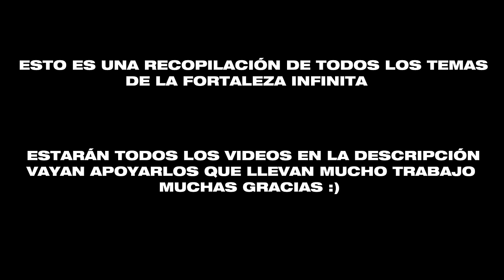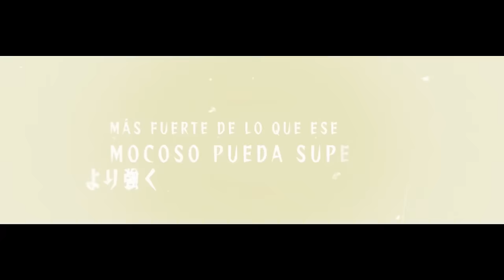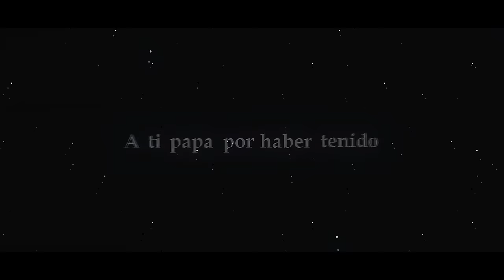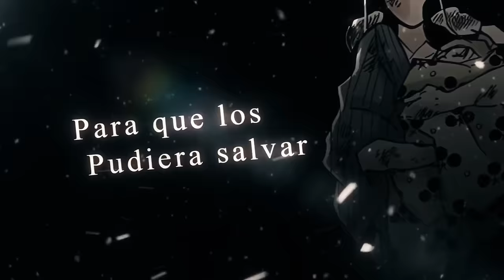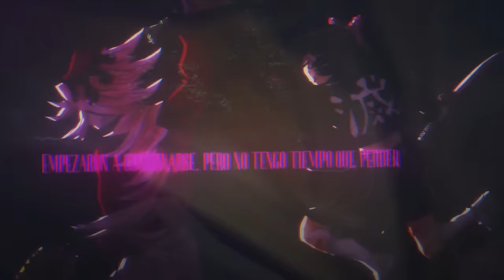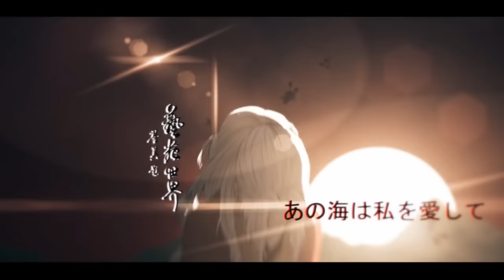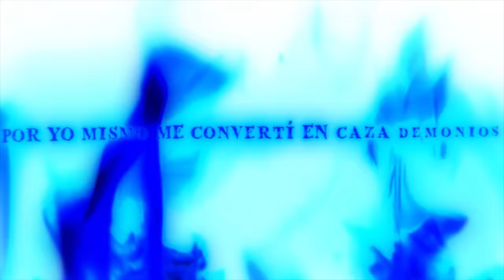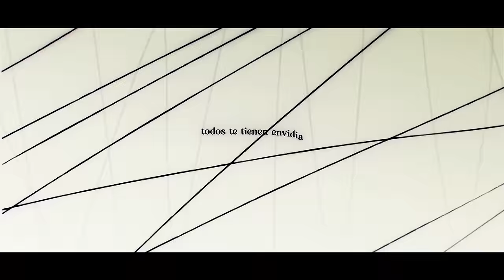CRONOLOGIA DE LA FORTALEZA INFINITA RAP - Demon Slayer | SoulRap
►¡Escúchame también en todas las plataformas digitales!

► Créditos:
 ➥ Instrumentales por: @k4shmusic
 ➥ Mezcla y Masterización: @SoulRap
 ➥ Miniatura: @Dkotz_

¡BDS!

0:00 - Introducción

0:17- Douma Vs Shinobu

4:00 - Zenitsu Vs Kaigaku

7:32- Akaza Vs Tomioka & Tanjiro

12:02 - Douma Vs Kanao e Inosuke

16:27- Kokushibo Vs Pilares

22:39- Muzan Vs Pilares

31:57- Outro